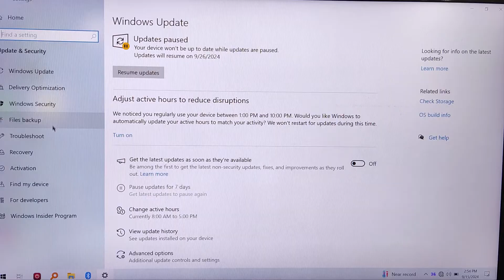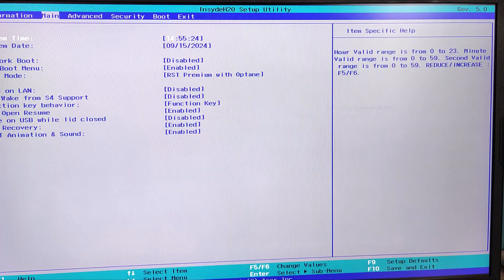How To Enter BIOS Without Keyboard On Windows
To enter BIOS without a keyboard on Windows, you can follow these steps using the mouse or touch

1. *Open the Start Menu* and click on *Settings* (gear icon).

2. Navigate to *Update & Security*.

3. Select *Recovery* from the left-hand menu.

4. Under the *Advanced startup* section, click *Restart now*.

5. The system will reboot into the *Windows Recovery Environment (WinRE)*.

6. In the *Choose an option*screen, select *Troubleshoot*.

7. Choose *Advanced options*, then click on *UEFI Firmware Settings*.

8. Click *Restart*, and the computer will reboot directly into BIOS.

This method allows access to the BIOS without needing the keyboard.